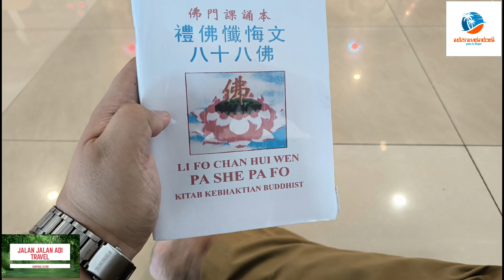foto foto saja